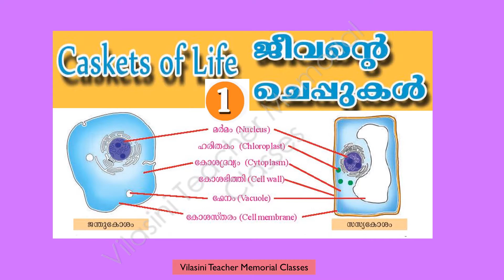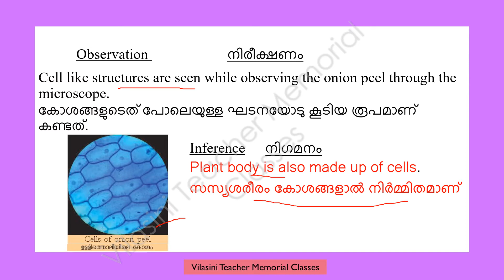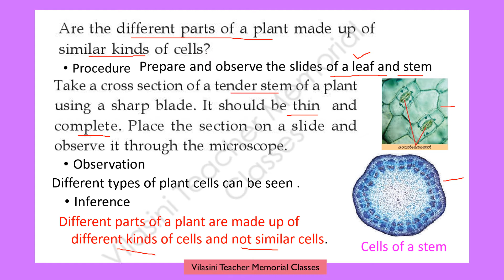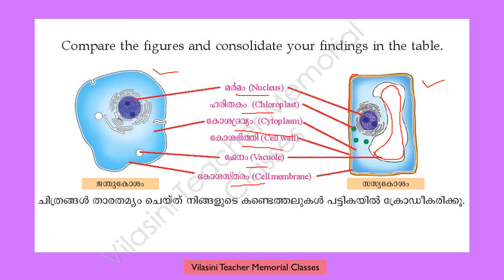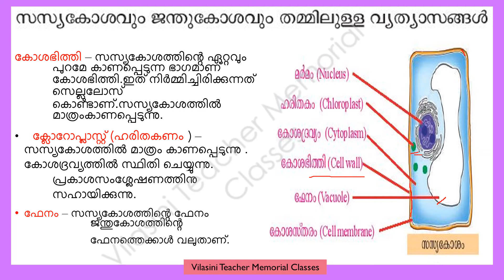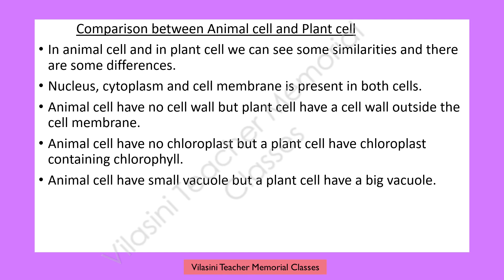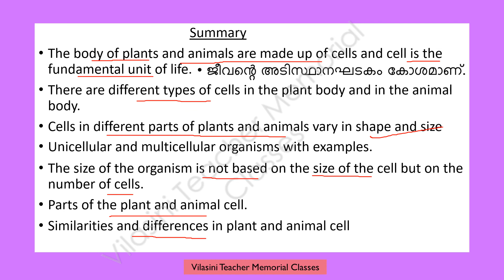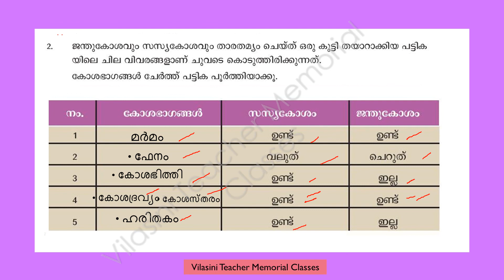Caskets of Life |Jeevante Cheppukal |Part 3 Class 6 | SCERT Basic Science Unit 1 Questions Answers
Here we are discussing the first chapter of Standard 6 Kerala SCERT Basic Science Textbook Part 1 - Caskets of Life - ജീവന്റെ ചെപ്പുകൾ. The points discussed here is based on the basic science class first bell 2.0 Std 6  Class 05 telecasted on 15 July 2021. It  includes the parts of Plant cell and the comparison between plant and animal cell and the experiment notes,Textual Questions and answers, Let us assess and the worksheets.The activity sheets given in the Kite Victers channel (First Bell 2.0) is also solved here. Here you can find classes based on SCERT syllabus(Online Classes for Std 6) that may be useful for students studying in class 6 Kerala State Syllabus.
The main points discussed will also help those aspirants preparing for Kerala PSc and other competitive examinations.